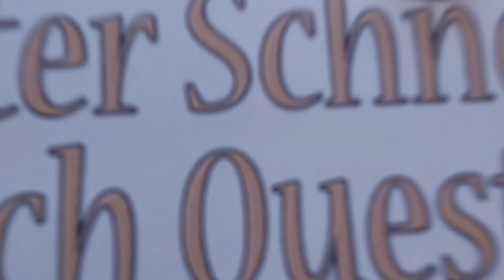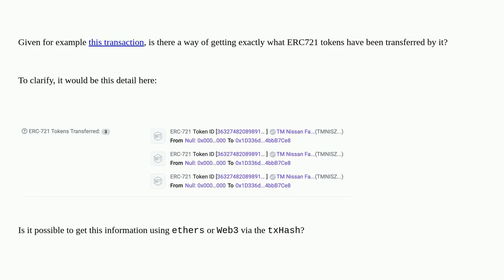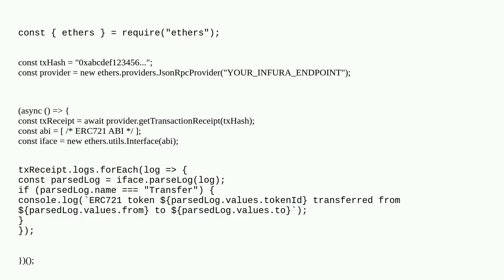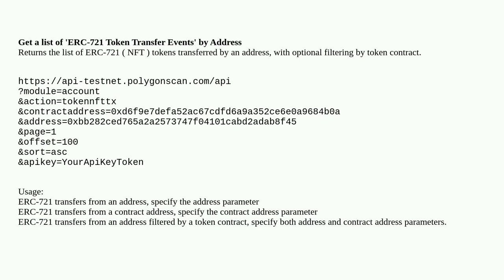Ethereum: How to get which tokens have been transferred by a transaction using ethers or Web3?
How to get which tokens have been transferred by a transaction using ethers or Web3?

A special thanks goes out to the community

  mint tokens events transactions erc-721